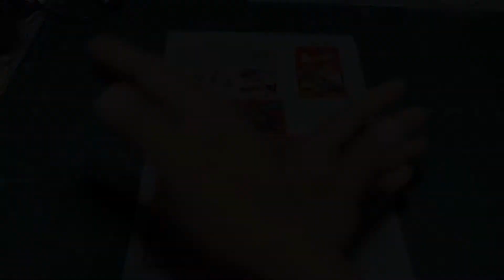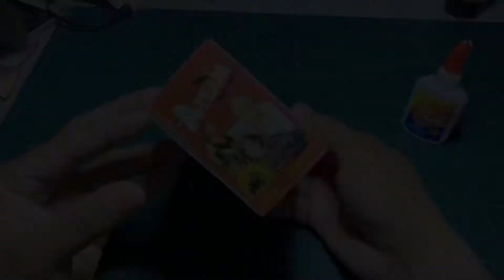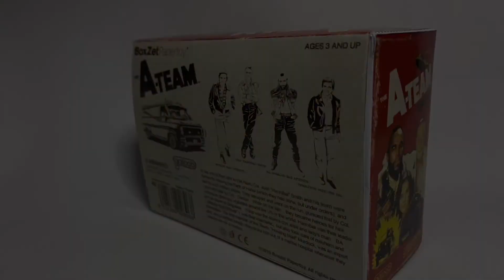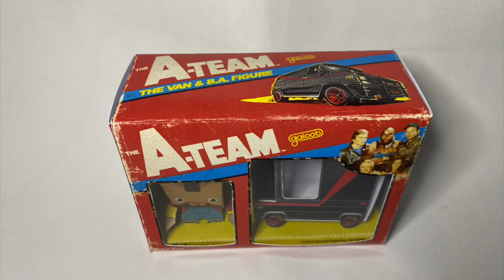Mr.T And The A-Team Van BoxZet Papertoy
Mr.T and A-Team Van

Selamat menonton-